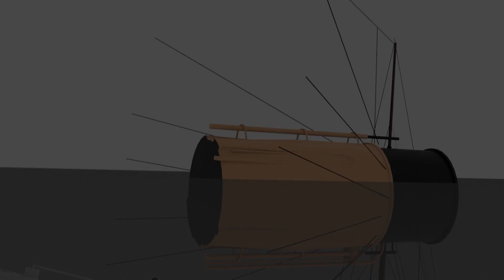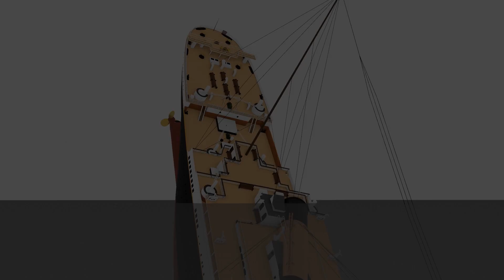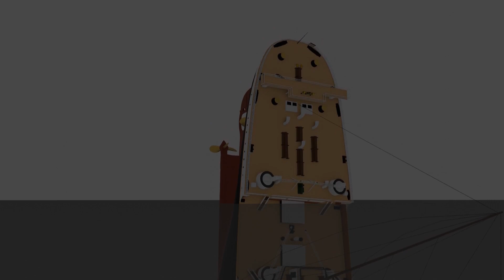Titanic Sinking Theories - THG 2023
if anyone is wondering, no I did not copy shingoji, I have been working on this video for quite a while now.
also, I am sorry that the stern does not pivot, I completely forgot to animate that part.
anyways enjoy
context: RMS Titanic was a British passenger liner operated by the White Star Line that sank in the North Atlantic Ocean on 15 April 1912, after striking an iceberg during her maiden voyage from Southampton to New York City. Of the estimated 2,224 passengers and crew aboard, more than 1,500 died, making the sinking at the time one of the deadliest of a single ship and the deadliest peacetime sinking of a superliner or cruise ship to date. With much public attention in the aftermath, the disaster has since been the material of many artistic works and a founding material of the disaster film genre.

Credits:
Model: Cruising Way

wow good job you actually read all of that